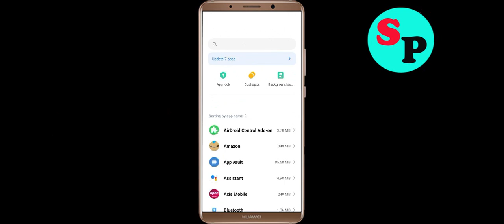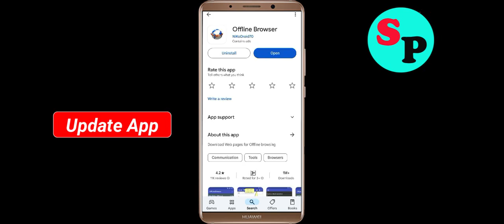How to Fix Offline Browser Unfortunately Has Stopped Problem Solution in Android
In this video Section, i will show you how to fix / Solve Offline Browser Unfortunately, Has Stopped Problem in Android & Ios Mobile. If you are facing same problem in your mobile then it will help you to get rid of this error.